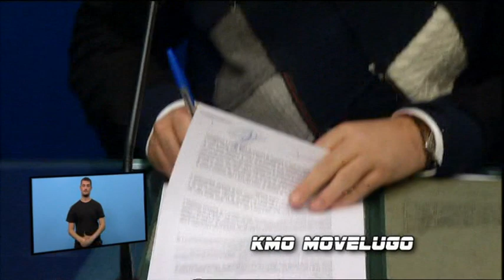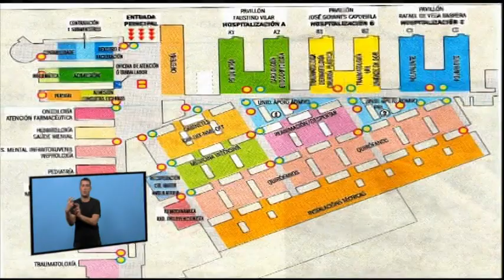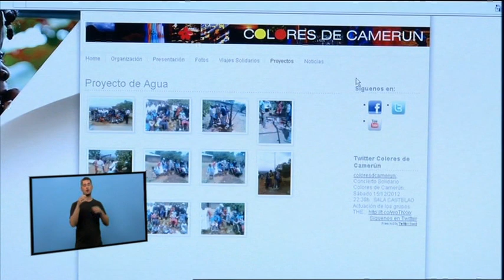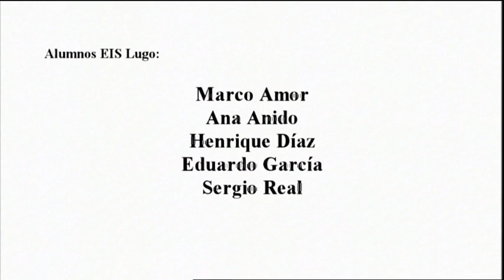14 DICIEMBRE 2012 LUGO DE NORTE A SUR PG188.mpg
14 DICIEMBRE 2012 LUGO DE NORTE A SUR PG188.mpg